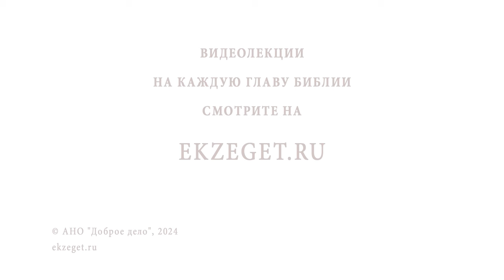КТО ТАКИЕ СВЯТЫЕ И КАК СТАТЬ СВЯТЫМ ? Протоиерей Виктор Горбач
Команда Экзегет.

В сегодняшнем видео на библейском портале Экзегет, протоиерей Виктор Горбач отвечает на вопрос: "Кто такие святые и как стать святым?"

🔸  Исполнение заповедей Божиих
🔸  Стремление к святости